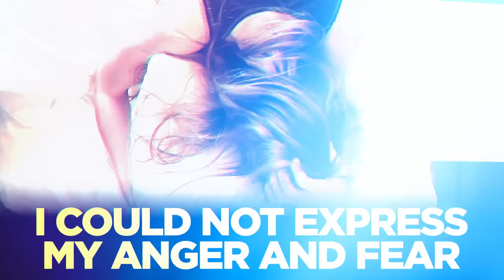ANGEL MESSAGE of Hope! - How To Find Peace In Chaotic Times | Suzanne Giesemann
From military commander to spiritual messenger, we dive deep with Suzanne Giesemann, a former military commander turned Spiritual Teacher and a Messenger of Hope. As our world faces unprecedented challenges, Suzanne channels and offers unique insights into navigating this global uncertainty, the cyclical nature of humanity, what we can do to find peace amidst the chaos, and what we as a collective can do to help unite a divided world.

🌟 Sign up for your FREE! Daily Energy Transmission and Attunement with our Daily Woohoo

➡️ Reserve your spot Save 50 dollars!